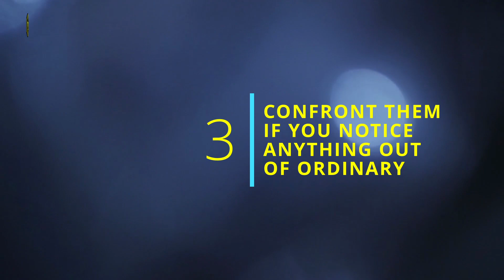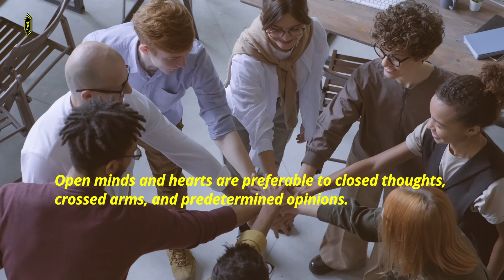Leadership || 8 ways on How to Show Leadership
Leading is challenging. Additionally, it is more challenging if your team members lack the necessary skills to follow. Each of us works with, for, and around a leader. And every leader I am aware of values respect and awe. Honor is a very important concept. And vitally significant in terms of working as a team.

And especially important for young leaders, many of whom work for more experienced ones.

Follow these ways to respect your leaders:
1. Pray
2. Motivate
3. Confront them if you notice anything out of the ordinary
4. Serve by being ready to shoulder the load.
5. Unquestionably crucial is trust.
6. Recognize what motivates, inspires, and annoys people in order to better understand and influence them.
7. Protect
8. Release

Chapters on this video:
00:00 - Introduction
00:32 - 1. Pray
00:43 - 2. Motivate
00:57 - 3. Confront them if you notice anything out of the ordinary
01:15 - 4. Serve by being ready to shoulder the load.
01:31 - 5. Unquestionably crucial is trust.
01:41 - 6. Recognize what motivates, inspires, and annoys people in order to better understand and influence them.
01:56 - 7. Protect
02:14 - 8. Release
02:40 - Outro